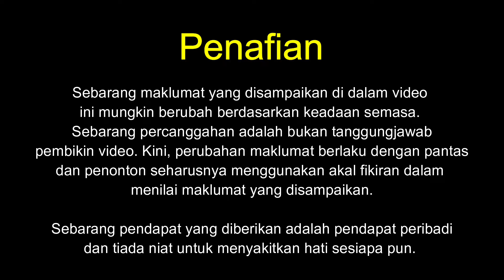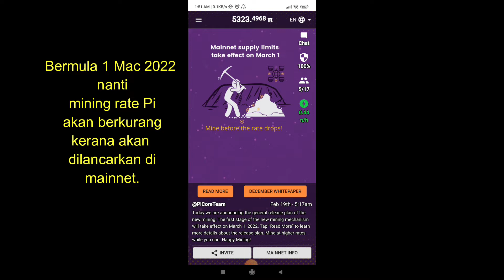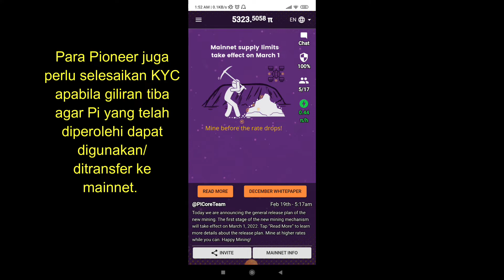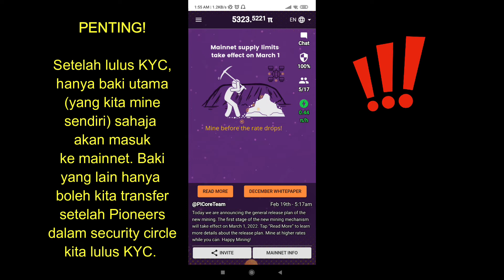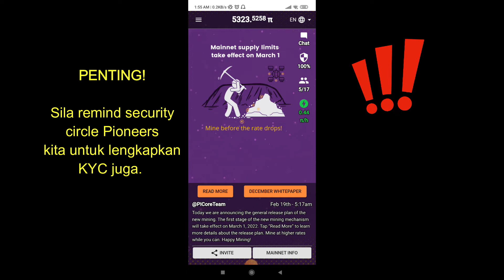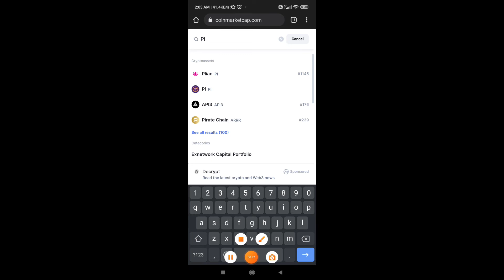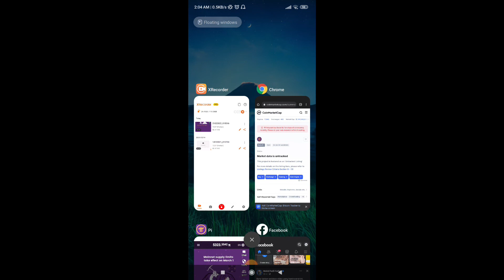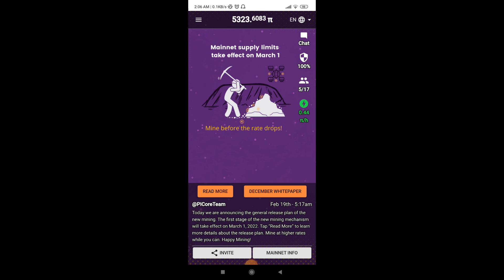Update Pi Network: Sila Ambil Perhatian Segera | Mining Supply Akan Berkurang 1 Mac 2022 Ini? | KYC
Dah lama aku tak update pasal Pi Network ni kan sehinggakan ramai yang bertanya. Ok video ini akan menjawab persoalan korang. Ada sesuatu yang akan terjadi pada 1 Mac 2022 ini di Pi Network, apa itu? Sila tonton video ini sehingga tamat ya.

Oh ya, kepada yang masih belum mulakan mining dengan Pi, jangan buang masa lagi. Install apps ni menerusi Google Play atau App Store dan gunakan invitation codes berikut apabila install nanti:
Pi Network Invitation Code: nasanyer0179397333